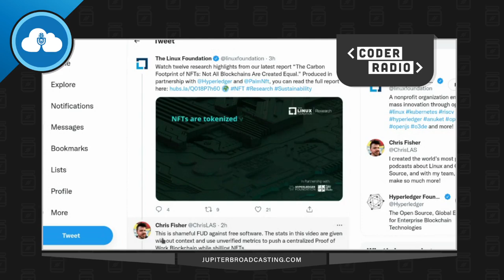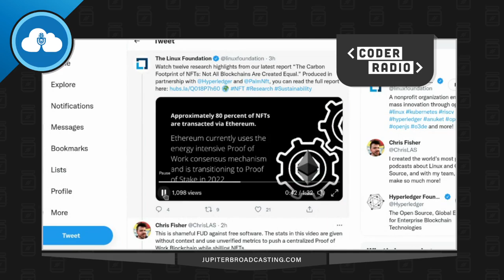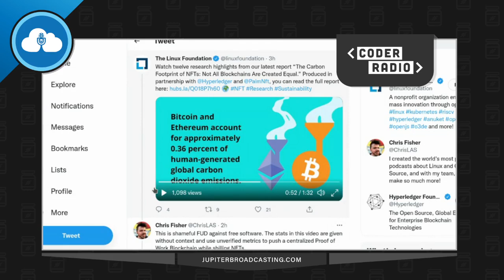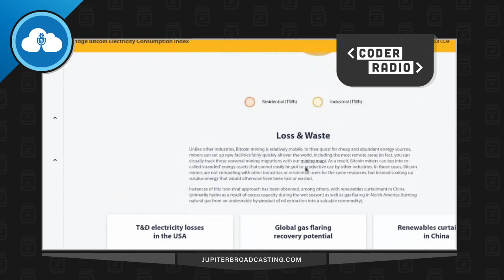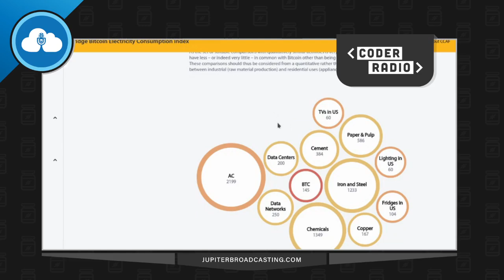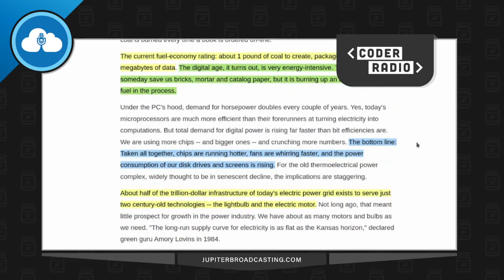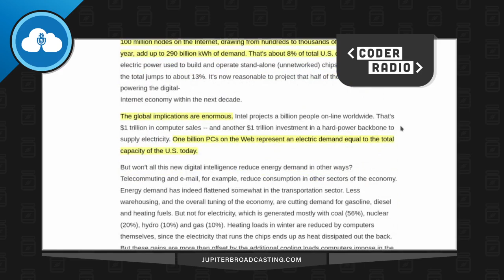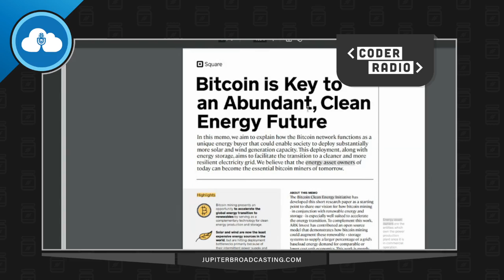Linux Foundation Shills NFTs and Spreads FUD about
The Linux Foundation has started spreading FUD about free software projects in an attempt to sell the virtues of their centralized Proof of Work blockchain Hyperledger and shill "green" NFTs.

The dangers of energy use have been a tried and true attack on new technology. In this video, ChrisLAS reacts to the Linux Foundation's promotional trailer for their new FUD report, and give examples of how energy use was used in the late 90s to try and stop the PC and Internet revolution.